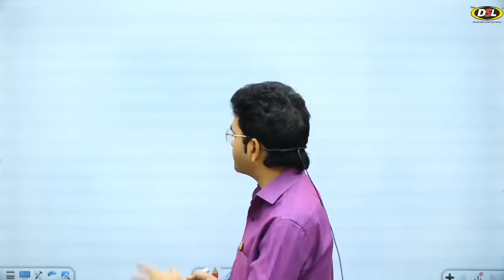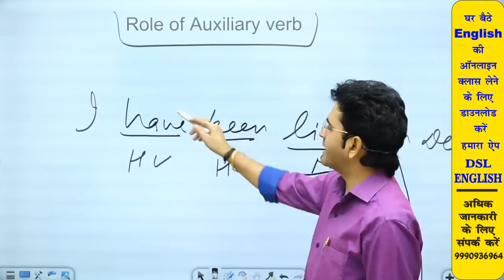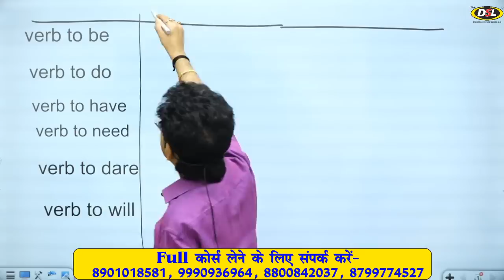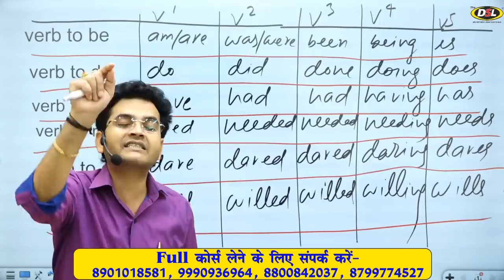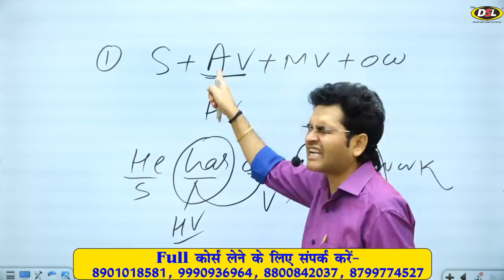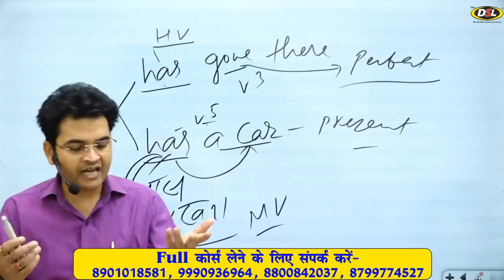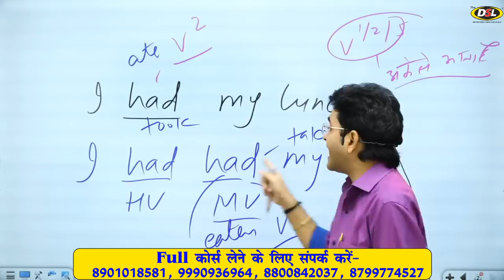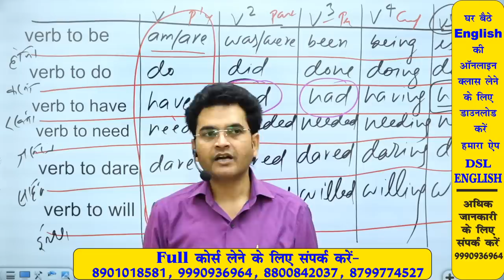Role of Helping Verb | Main Verb | Simple Present Tense by Dharmendra Sir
In this video, we will discuss what is the main role of the helping verb in English grammar.

• English Grammar
• Objective English
• English Translation
• Doubt Class